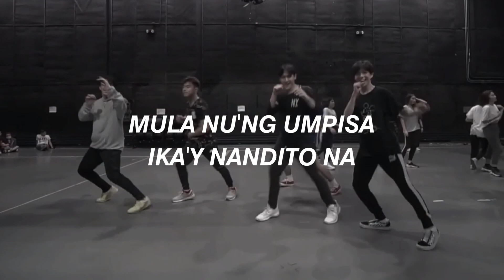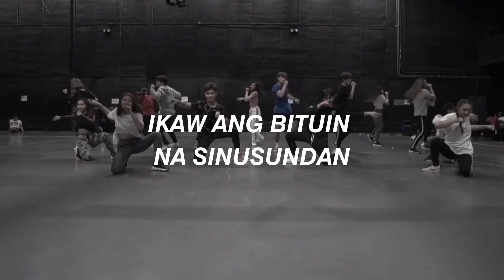SHA TRAINIES "BITUIN" EASY LYRICS (ORIGINAL:MAYMAY ENTRATA)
All rights Administered By: ABS CBN STAR MUSIC